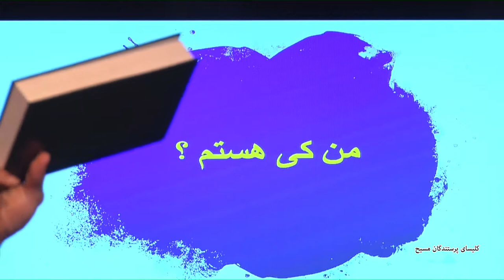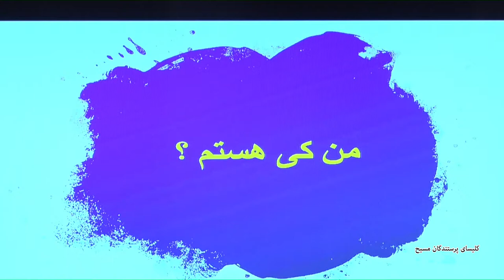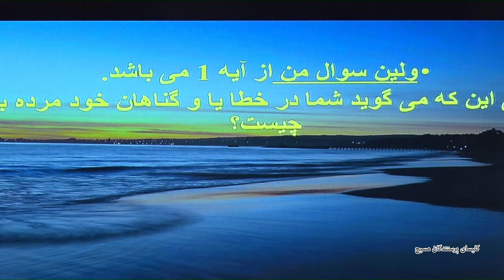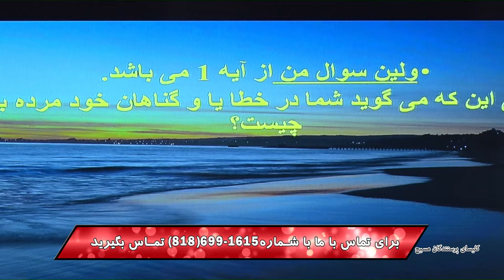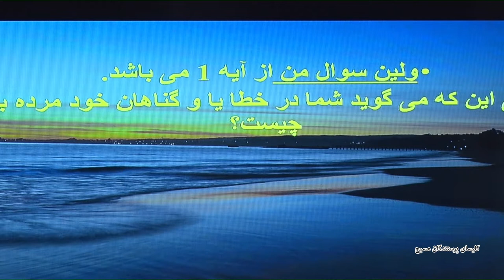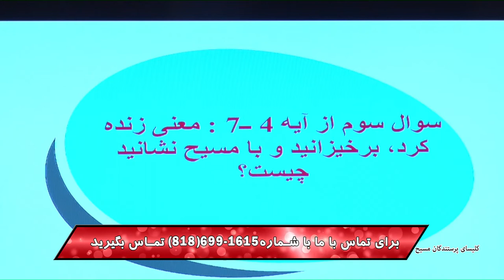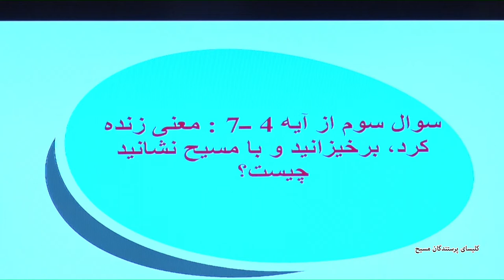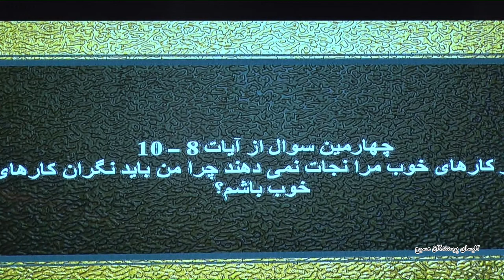10 28 2018 من با مسیح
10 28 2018 من با مسیح